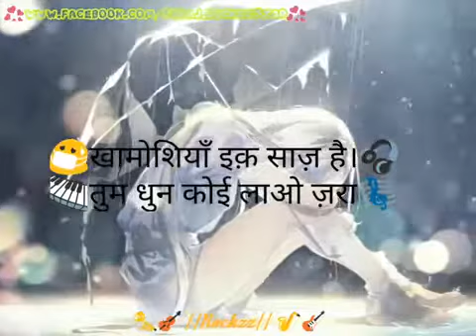Mera Samay toh Wahin pe Thehra Hua a new WhatsApp status 2018